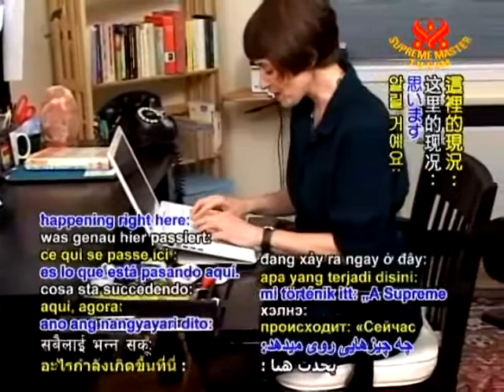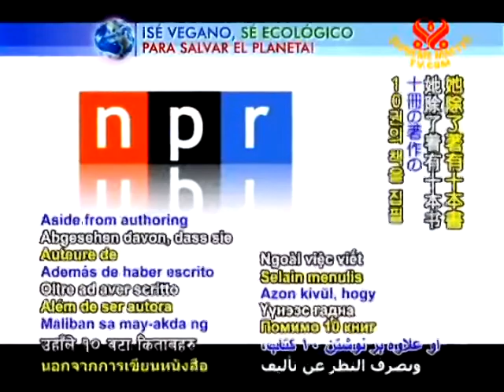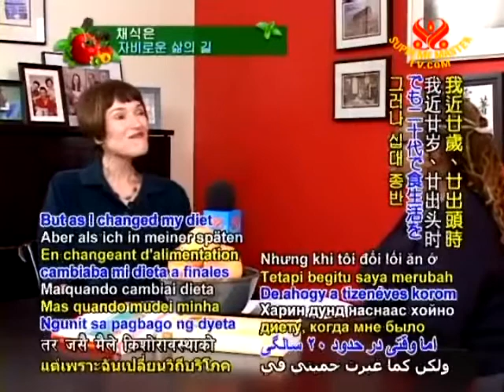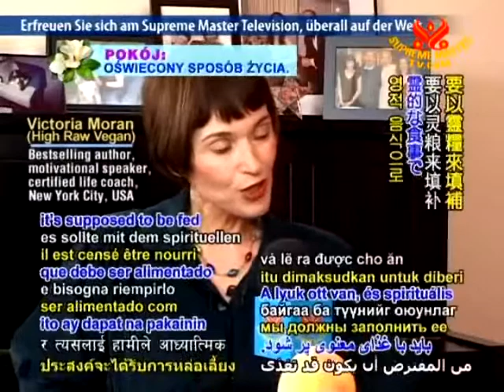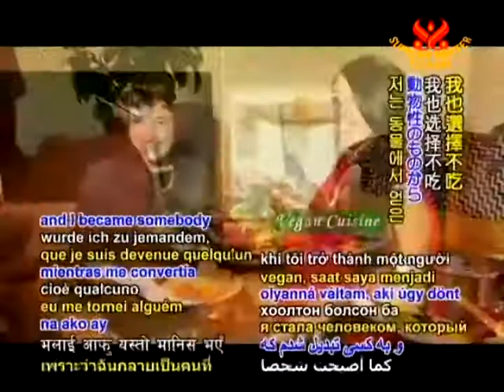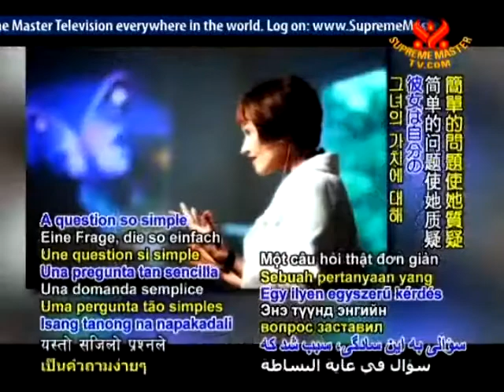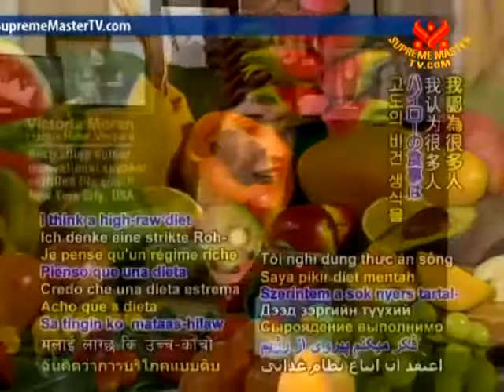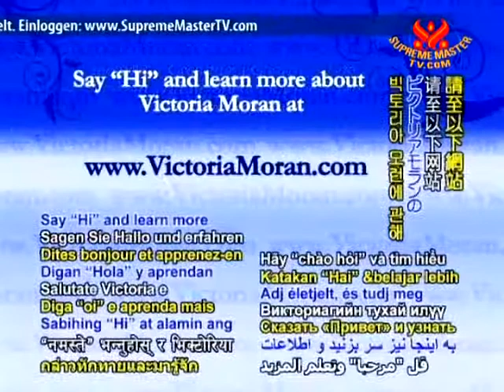ビクトリアモラン優しさで成功した人生 １／２